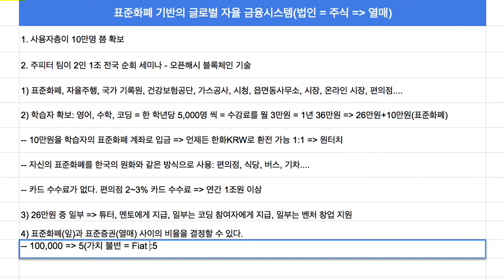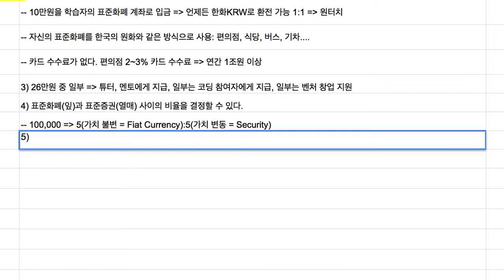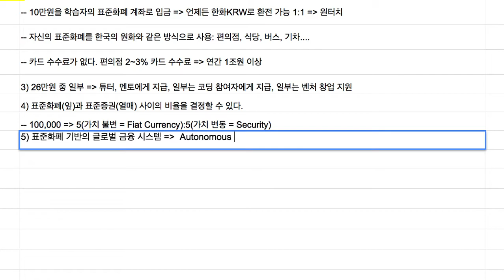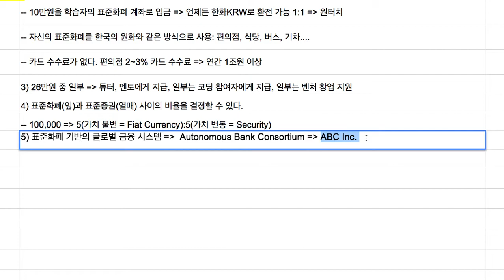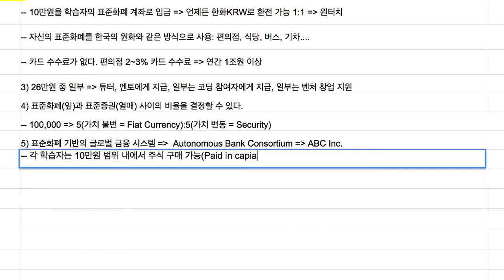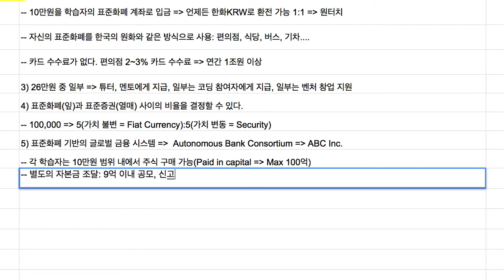Openhash Platform 0142 - 글로벌 금융 시스템 Test